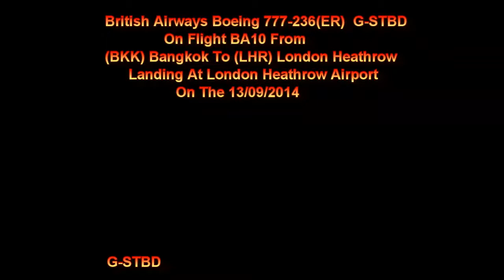British Airways 777-200 G-STBD On BA10 Landing At London Heathrow Airport On 13/09/2014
British Airways Boeing 777-268(ER) G-STBD On Flight BA10 From (BKK) Bangkok Landing At (LHR) London Heathrow Airport On Runway 09L On The 13/09/2014